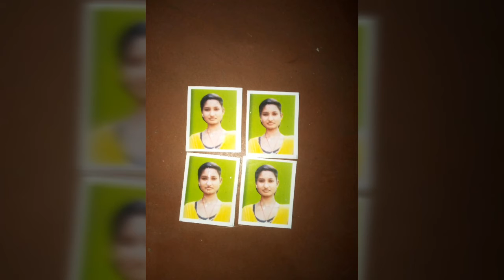Sunil Kumar please bura mat manna this is my favourite song you feel my girlfriend photo is thanks